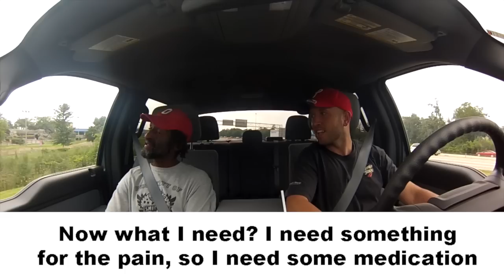GIVING HOMELESS MAN JOB FOR THE DAY (DENNIS ROADY)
HIRING HOMELESS MAN | JOB FOR THE DAY (DENNIS ROADY)
DRDEEDS

I need help painting my house so I hit the streets of Columbus, Ohio to find someone looking for work. I met Raymond aka the Homeless Valet Man and offered him the painting job. We got some beers and painted my house. Afterwards, I took him to Chipotle for some good mood food. I asked Ray what he wanted to do next, he said "how about some women".